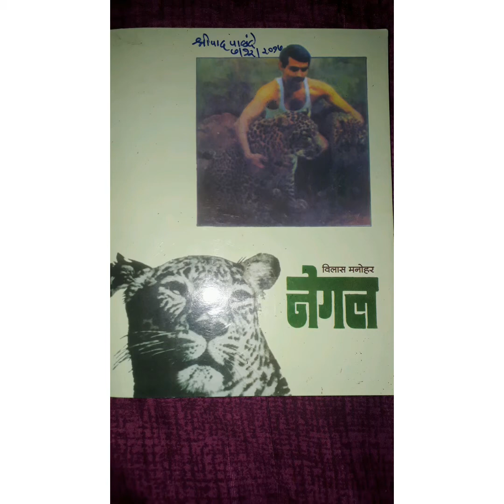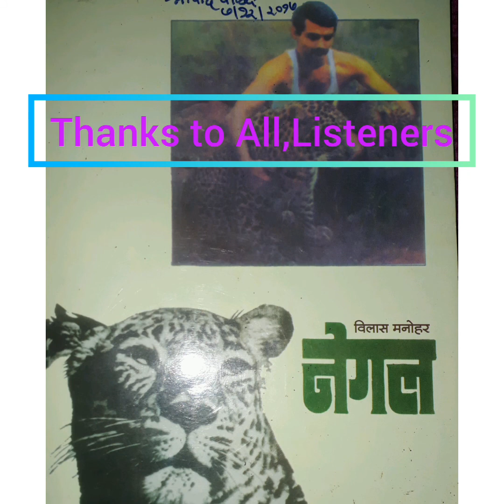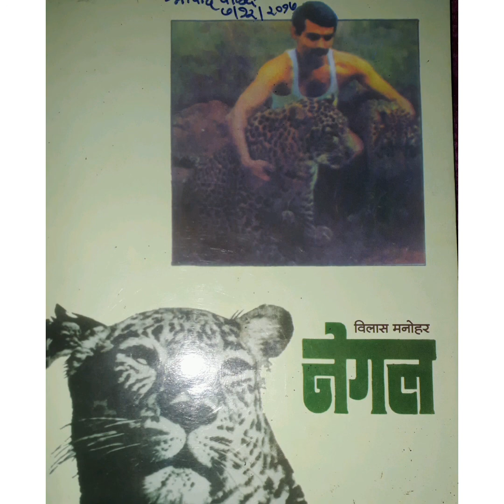Vachktta Negal segment10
Real Rwading By V@©hKtt@ Negal Seg. 9.
A story of Dr. Prakash Amtes Animal Arch written by Shri. Vilas Manohar  डाॕ. प्रकाश आमटे यांच्या प्राणी  अनाथालयाची कथा